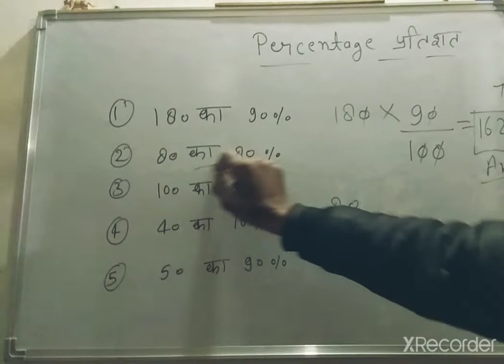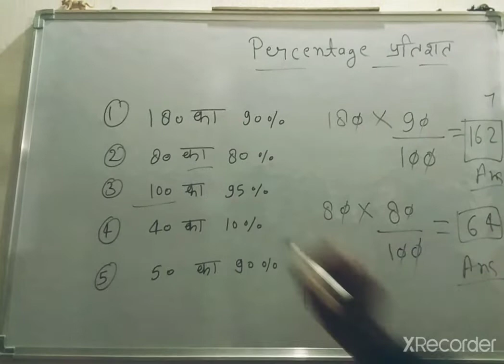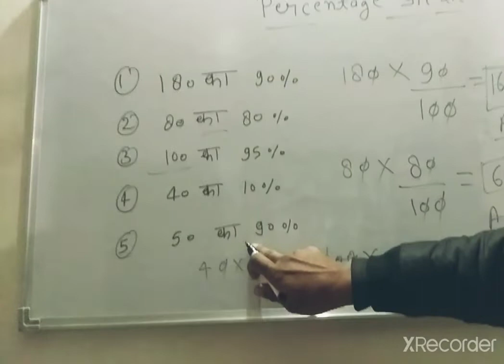percentage problems tricks and shortcuts percentage kaise nikale basic percentage questions प्रतिशत